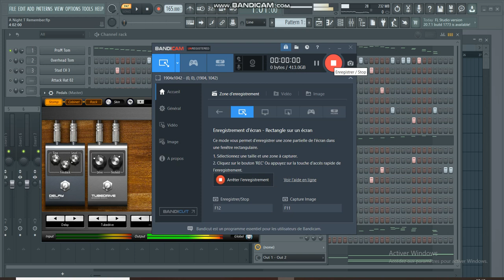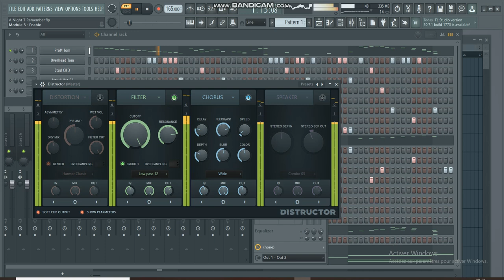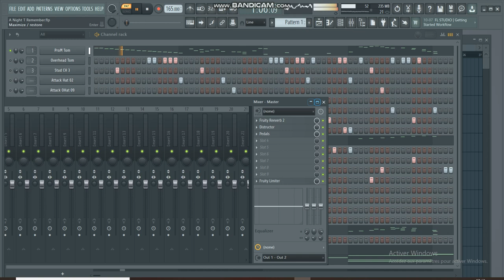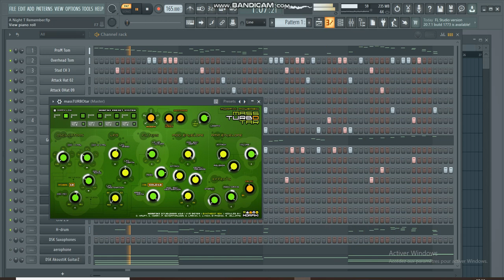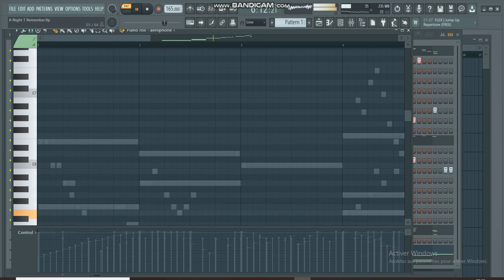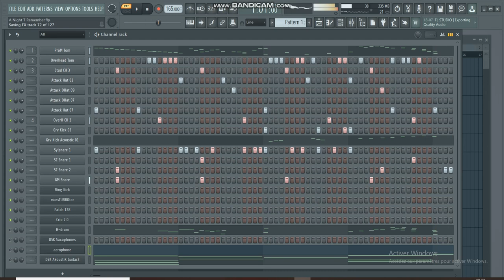A Night To Remember - For Lily ~ Syldjo Brass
Impro sur une base très rythmée.